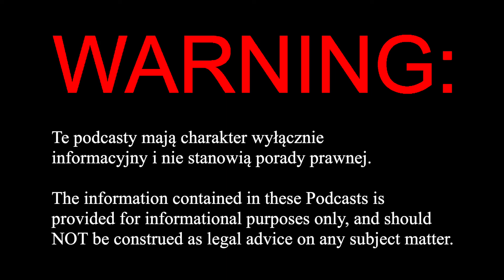Badania lekarskie i obowiązek szczepienia na COVID 19 dla aplikantów o zieloną kartę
W tym podcaście, Polski Adwokat / Prawnik w Clearwater na Florydzie, Agnieszka Piasecka, Esq. omawia popularny temat badań lekarskich i obowiązku szczepienia na COVID-19 dla aplikantów o zieloną kartę.

Badania lekarskie i obowiązek szczepienia na COVID-19 dla aplikantów o zieloną kartę, Immigration Law, Prawo Imigracyjne, Polski, Adwokat, Prawnik, Clearwater, Floryda, Florida, Aga Piasecka, Agnieszka Piasecka, Piasecka Law